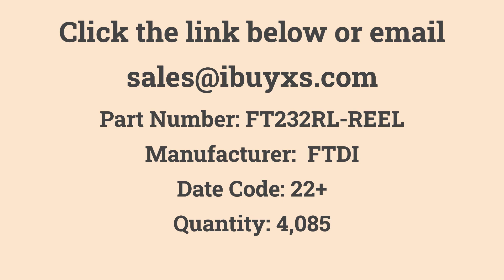FT232RL-REEL Available with iBuyXS!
Available OEM Excess- Delivery 7-10 Days